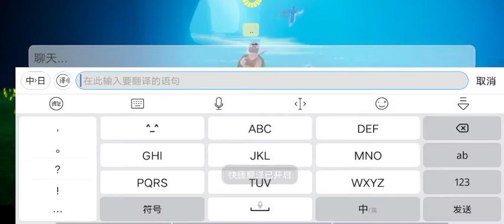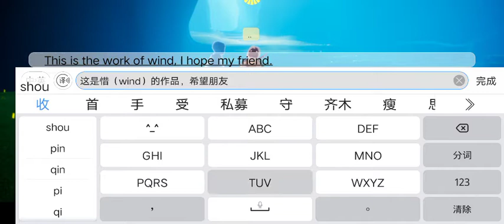sky盗将行Steal the general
This is an ancient Chinese style of music, the experience of an army officer.